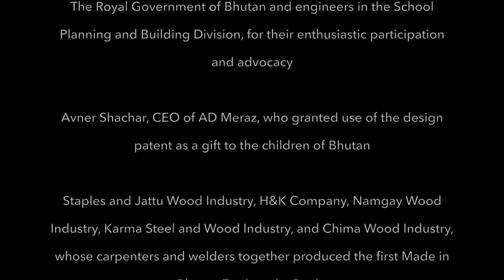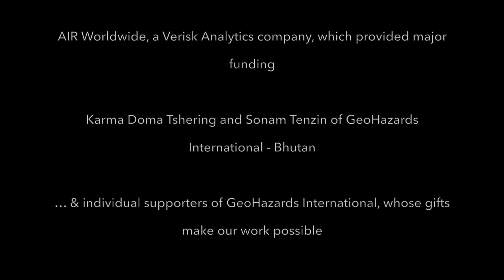Bhutan Earthquake Desk - GeoHazards International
The Earthquake Desk is engineered to protect schoolchildren from heavy debris, unlike a common school desk. Watch how carpenters and welders in Bhutan manufactured a batch of these desks in their earthquake-prone country, working step-by-step with the inventors, and don't miss the dramatic "crush" test.